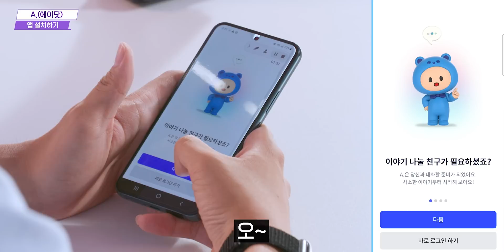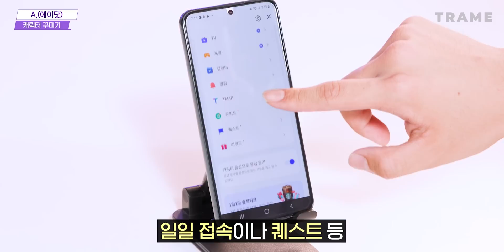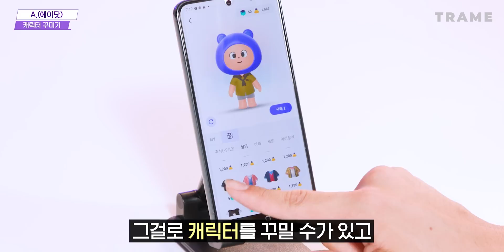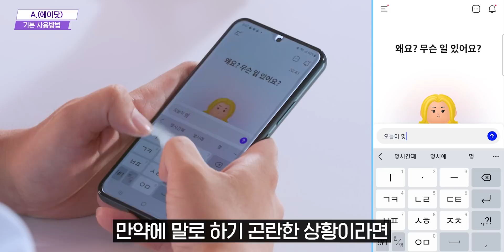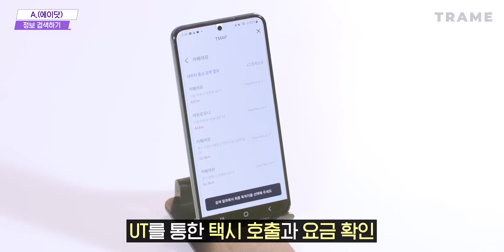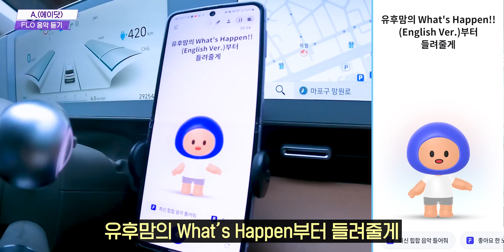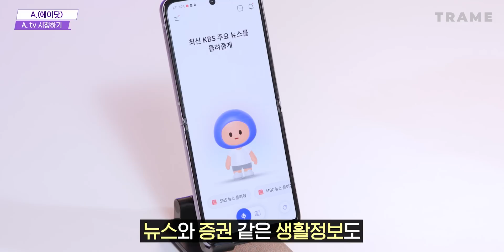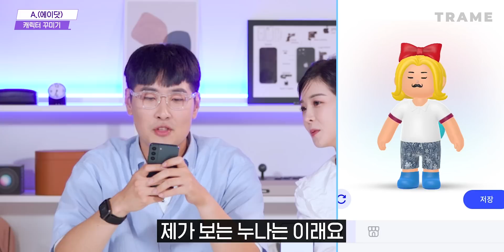'이 앱'만 있으면 웨이브(Wavve), 플로(FLO)를 무료로 쓸 수 있습니다.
A. (에이닷) 이용시 혜택
👉 FLO - 월 90곡 무료 이용
👉 웨이브 - Wavve with A. Lite 무료 이용

⏰ *타임스탬프*
0:00 인트로
0:13 A.(에이닷) 소개
0:52 앱 설치하기
3:11 기본 사용 방법
5:04 정보 검색하기
6:12 TMAP 사용하기
6:38 FLO 음악듣기
7:52 A. 게임
8:29 A. tv 시청하기
10:00 캐릭터 꾸미기
10:32 앱 사용 후기

📱 *앱 정보*
A. (에이닷)

⭐️ *인스타그램*
효진 : @hyojjang2ya
영우 : @comediadellart_
트라메 : @tramestudio

🖥 *쉽고 재미있는 테크 리뷰! 트라메 - TRAME*

🤔 *트라메(TRAME)를 거꾸로 하면?!*
전자기기에 진심인 이마트의 테크 리뷰 채널!